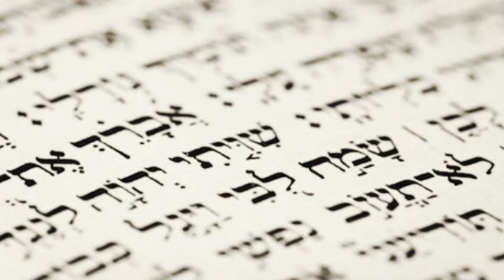SALMO 125 (Pace sia sopra Israele - LA SACRA BIBBIA)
Dio ha cura del Suo popolo!!!

CONFORTO CRISTIANO